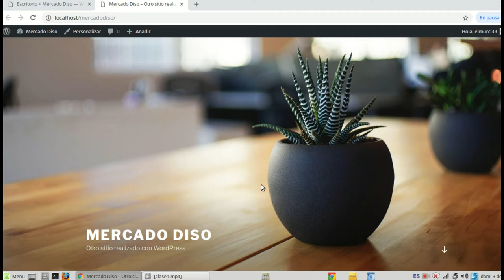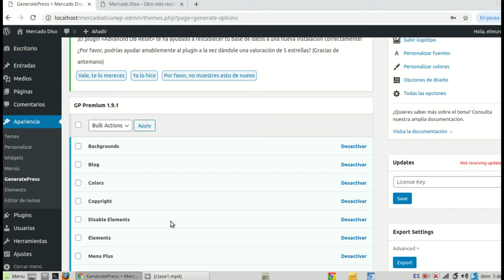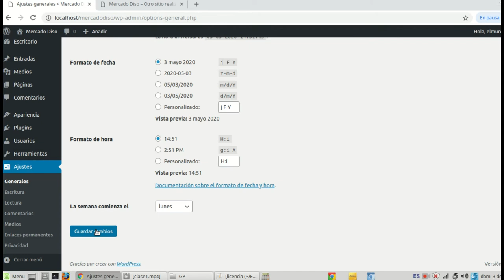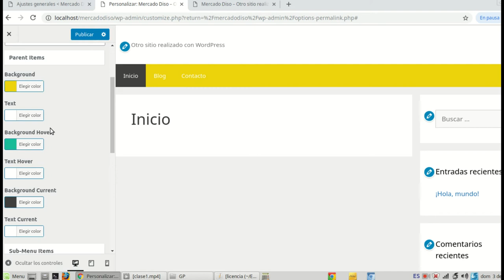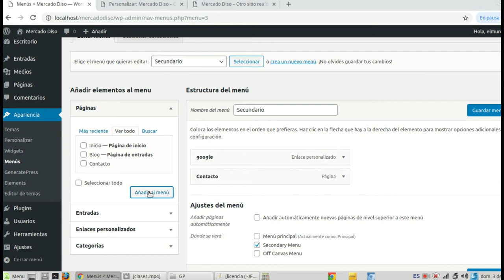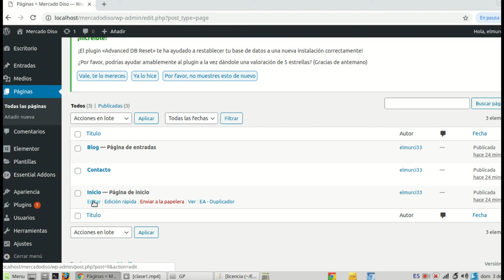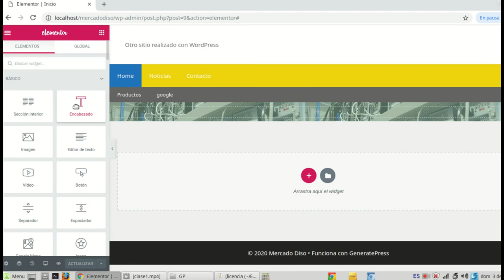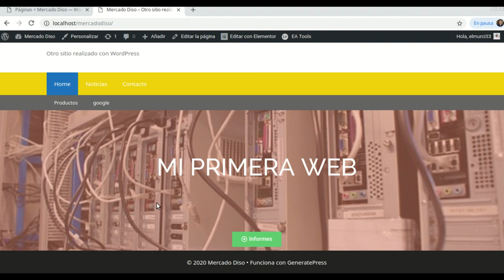Curso: Diseño web con WordPress y Elementor para Principiantes. Video 1